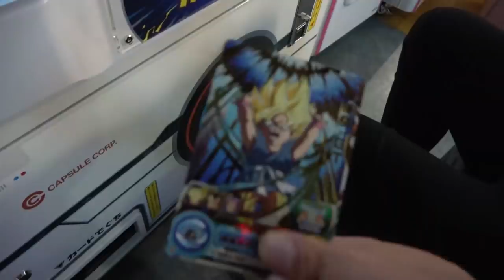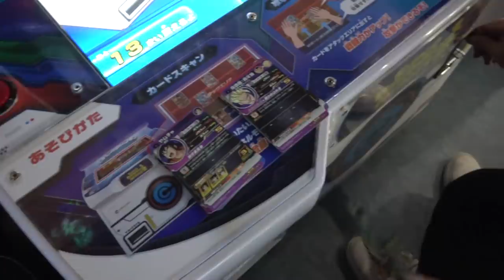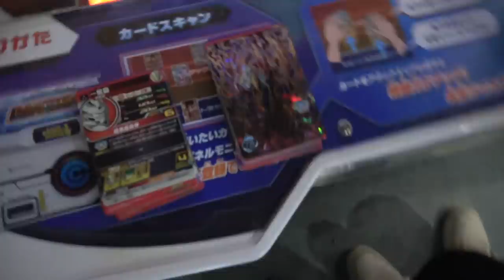SDBH 友達がレンコするとゆうので横で見させてもらった結果 超ドラゴンボールヒーローズ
ずいぶん久しくやってなかった友達が対戦で負けたのを機にレンコを開始！横で何がでるか見させていただきました＾＾果たして何がきたのでしょうか？

関連動画
カード100円直撮りキャッチャーでカード簡単にGET!！　くじ台にもトライした結果は！？
超お得！Amazonタイムセール品が激安だったので欲しかった6品買ってみた結果が！？

使用音楽
POPで可愛いダンス曲　今川彰人さん